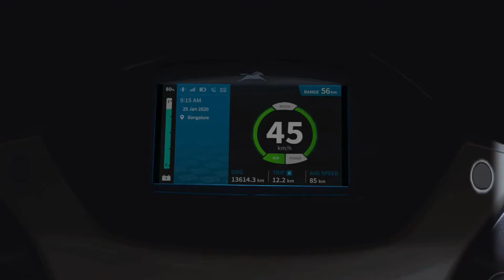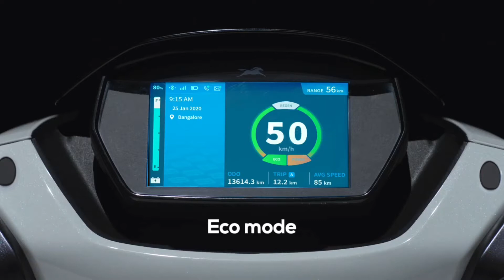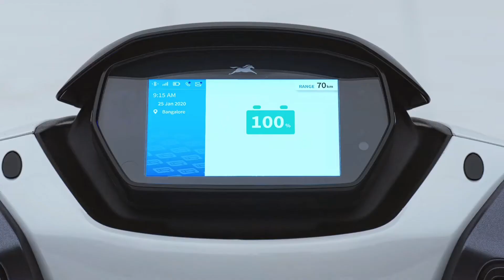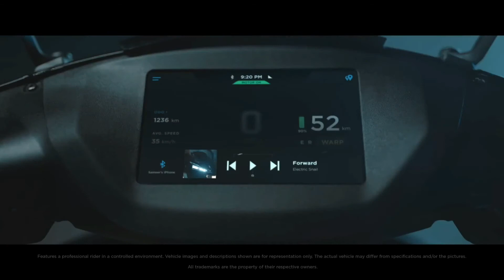Top 5 Best Electric Scooter in India 2021 | Price Features Specification All Detailed Review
Electric motorcycles and scooters are plug-in electric vehicles with two or three wheels. The electricity is stored on board in a rechargeable battery, which drives one or more electric motors. Electric scooters (as distinct from motorcycles) have a step-through frame.
Most electric motorcycles and scooters as of May 2019 are powered by rechargeable lithium ion batteries, though some early models used nickel-metal hydride batteries.

Alternative types of batteries are available. Z Electric Vehicle has pioneered use of a lead/sodium silicate battery (a variation on the classic lead acid battery invented in 1859, still prevalent in automobiles) that compares favorably with lithium batteries in size, weight, and energy capacity, at considerably less cost.

EGen says its lithium-iron phosphate batteries are up to two-thirds lighter than lead acid batteries and offer the best battery performance for electric vehicles.

In 2017, the first vehicle in the US to use the new Lithium Titanium Oxide (LTO) battery non-flammable battery technology is a scooter called The Expresso. This new technology charges a battery in less than 10 minutes and withstands 25,000 charges (the equivalent of 70 years of daily charges).The technology, created by Altairnano, is currently being used in China where over 10,000 urban buses run on these fast charge batteries.

All electric scooters and motorcycles provide for recharging by plugging into ordinary wall outlets, usually taking about eight hours to recharge (i.e., overnight). Some manufacturers have designed in, included, or offer as an accessory, the high-power CHAdeMO level 2 charger, which can charge the batteries up to 95% in an hour.